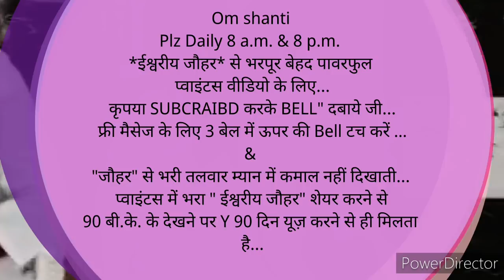क्यों? परमपिता परमात्मा शिव पर ही 👉अंक, धतूरा और बेल पत्ती चढ़ाते हैं लेकिन देवी-देवताओं पर नहीं...